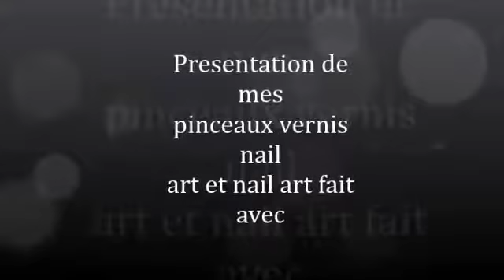Mes pinceaux vernis nail art et nail art fait avec !!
nail art